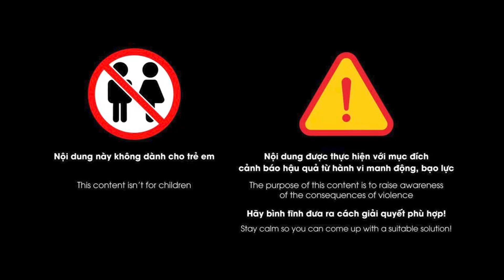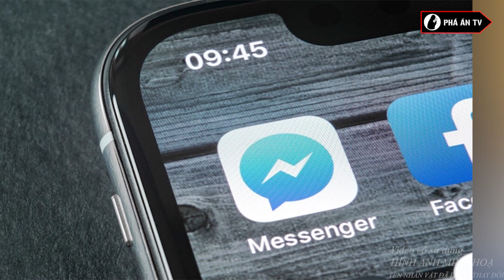Cô gái xinh đẹp ch.ết tức tưởi vì đòi 1 triệu của bạn trai cũ mang dòng máu sát nhân | Phá án TV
Phá án TV | Có câu ‘tình cũ không rủ cũng tới’… cũng vì câu nói này, vì thái độ không kiên quyết dứt khoát với đoạn tình cảm đã hết mà không ít cô gái rơi vào bi kịch, thậm chí còn mất mạng. Điển hình như vụ án “Cô gái xinh đẹp chết tức tưởi vì đòi 1 triệu của bạn trai cũ mang dòng máu sát nhân”.